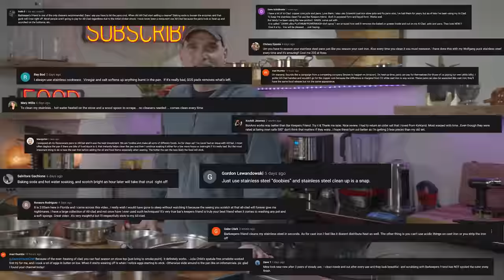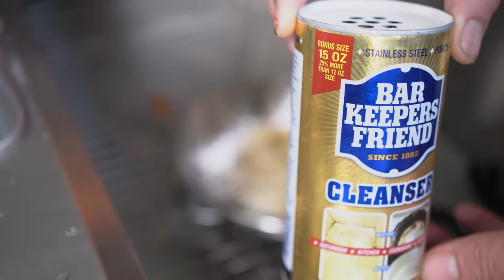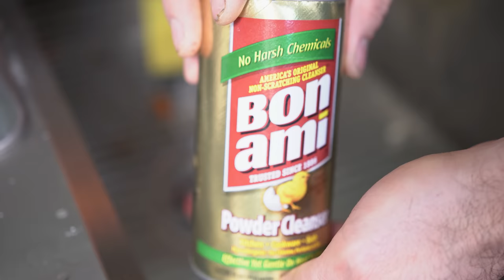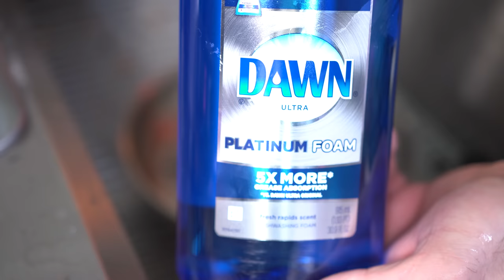The Best Way To Clean Stainless Steel Pans And Season Them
Now that I own a stainless set, there has to be an easy way to cut through the crud. But what is the best way to clean stainless steel pans and is it necessary to season them? I went through all of your suggestions and shared my season weapon with you as well!

►Video Chapters◄
0:00 Intro
3:36 Cleaning by Boiling Water
4:08 Cleaning with Vinegar
5:22 Cleaning with Baking Soda
6:25 How do Stainless Scrubbies work?
7:48 Cleaning with Bar Keeper's Friend
8:34 Cleaning with Bon Ami
9:12 Cleaning with Dawn Platinum Foam
9:50 How to Season Stainless Pan according To MadeIn
13:12 The Best method? Orange Thunder?!
14:10 Conclusion

► My Restaurant: ◄
The Hellenic Snack Bar & Restaurant

Bar Keepers Friend
Stainless Scrubbing Pad
Dawn Foam Cleaner
Bon Ami
All- Clad D5 set